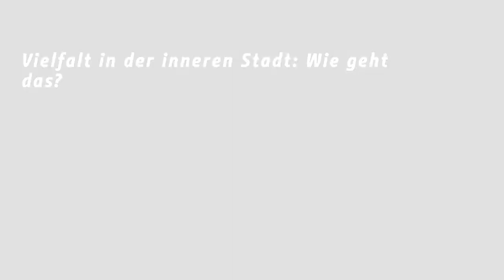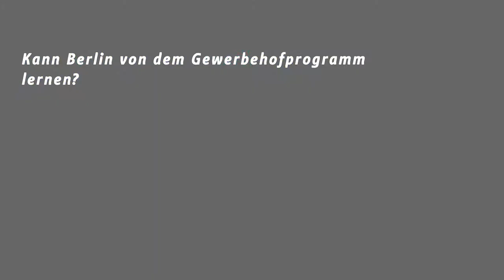Stadtforum Berlin Wirtschaft! - Torsten Brune, Landeshauptstadt München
Stadtforum Berlin Wirtschaft! (9. April 2018): Interview  mit Torsten Brune, Landeshauptstadt München